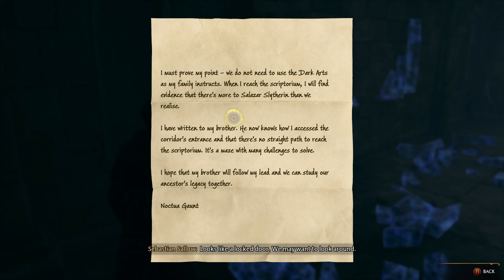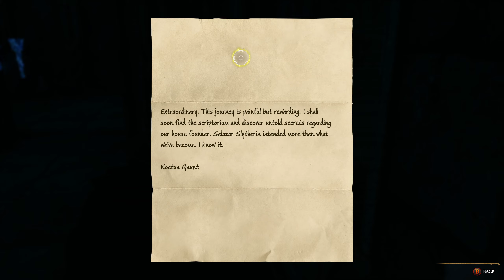Hogwarts Legacy - Part #13 - Crucio The Torture Curse!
I'm starting my complete Hogwarts Legacy playthrough! This will be a series of videos showing my journey through Hogwarts Legacy from start to finish.

If you're a fan of Hogwarts Legacy and are looking for a series to watch, then this is the series for you! I'll be playing through the entire game and documenting my journey along the way.